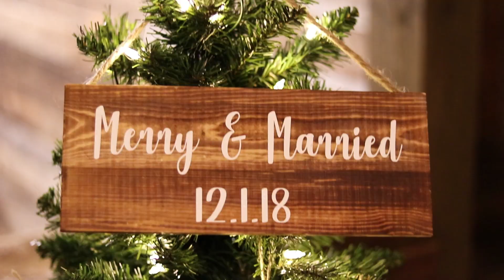Linda + Patrick 12.1.2018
Linda and Patrick's Hill Country wedding at Vista West Ranch!